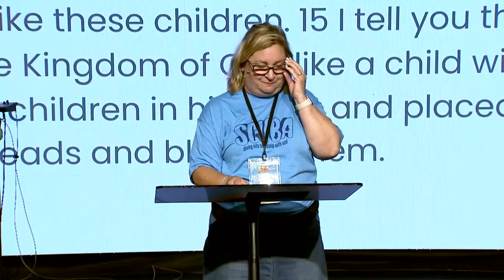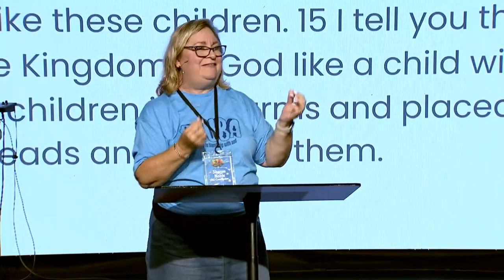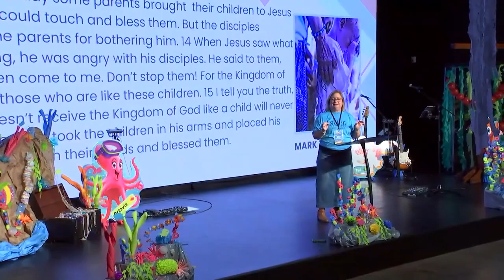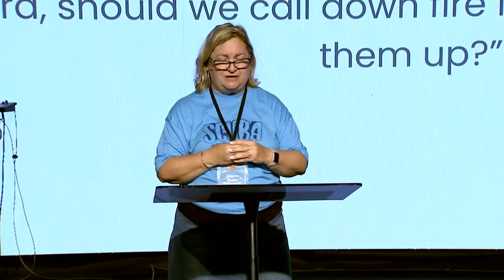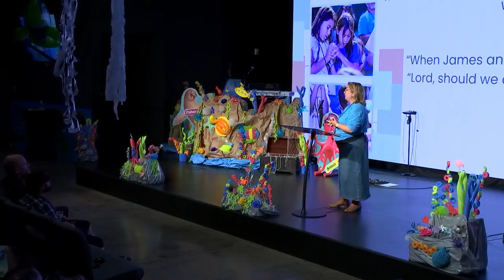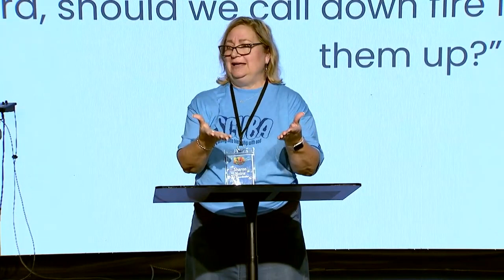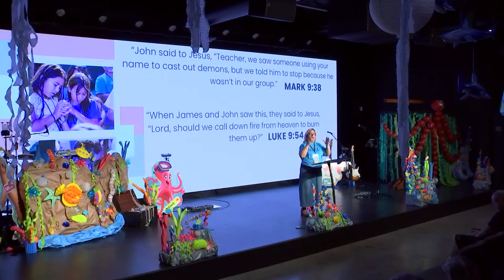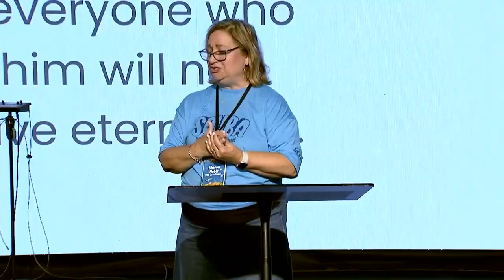Why Do Kids Matter? Because They Matter to Jesus | Sharon Noble | VBS Sunday